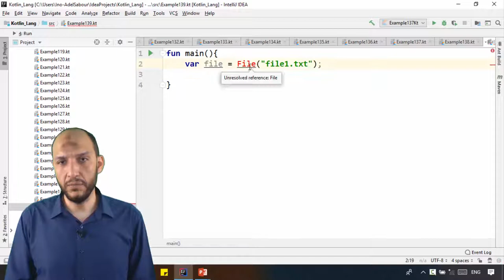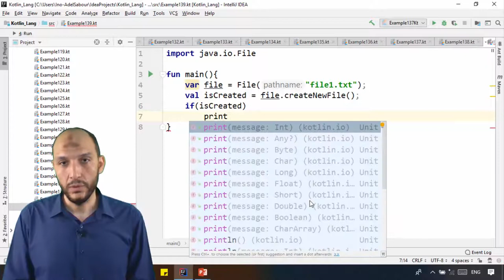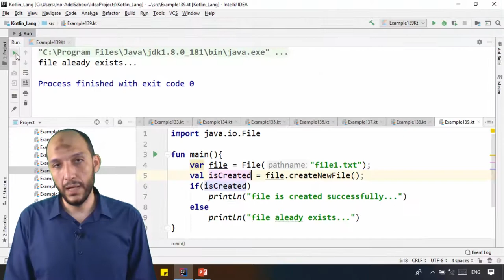120 Android Kotlin – IO Files Create File